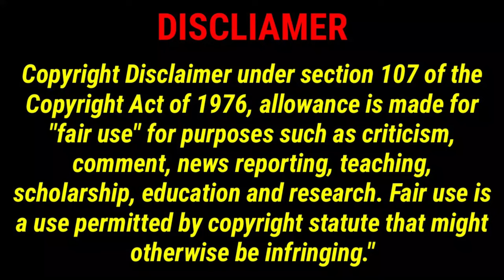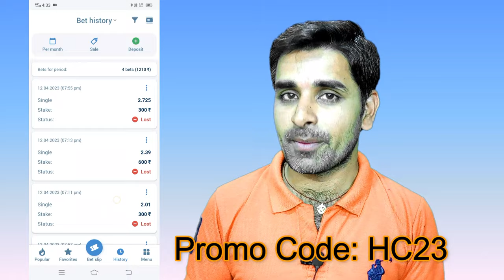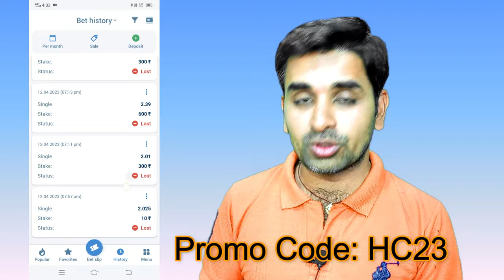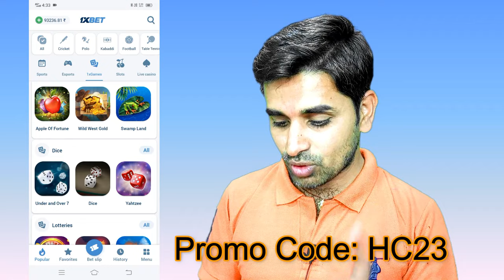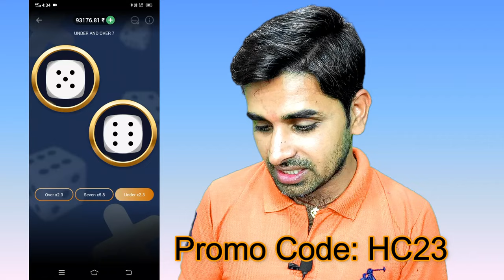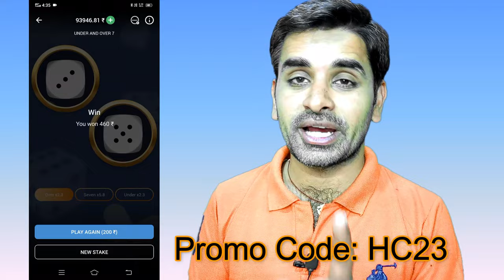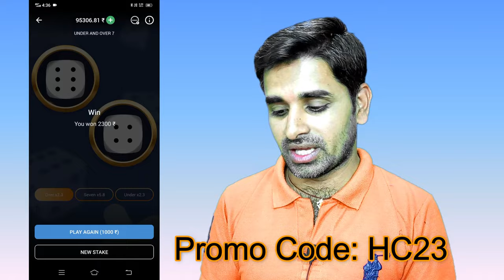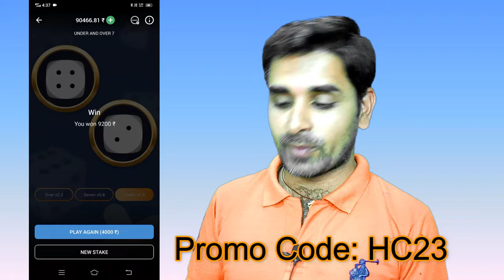1Xbet Under and Over 7 Tricks || 1Xbet Dice Game Tricks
1xbet under and over 7 tricks || 1xbet dice game tricks || under over 7

We do not endorse gambling .In this video I just showed an Idea but I didn't give any guarantee of earn money. So please play all this to your own responsibility. Thank you.

​Your Queries 👇🏻👇🏻👇🏻
1xbet under and over 7 tricks
1xbet dice game tricks
1xbet under and over tricks
1xbet under over winning tricks
under over 7
under over 7 tricks
under and over 7 in 1xbet
under over 7 winning tricks
1xbet under and over 7 game strategy
how to play under over 7 game
1xbet under over 7 tricks to win
under over 7 kaise play kare
1xbet under and over 7 game strategy
1xbet under and over tricks
melbet
melbet new game 2023